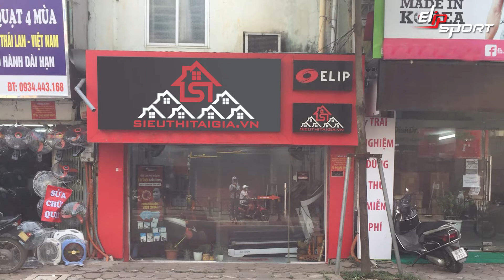Mua Máy Làm Kem Tươi Giá Tốt Tại Tp Huế, Quảng Trị, Quảng Bình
Ở nước ta, lượng tiêu thụ kem trong mùa hè luôn cao nhất trong năm. Vì vậy mà ngành kinh doanh kem tươi đang ngày càng phát triển. Hãy cùng tìm hiểu những cửa hàng bán máy làm kem tươi tại TP. Huế, Đông Hà - Quảng Trị, Đồng Hới - Quảng Bình trong bài viết sau đây.
Hy vọng bài viết này sẽ cung cấp những thông tin hữu ích cho những bạn đang có ý định mua một chiếc máy làm kem phục vụ việc kinh doanh tại Quảng Nam. Cùng theo dõi nhé.
1. Chi nhánh Siêu Thị Tại Gia Thành phố Huế: 133 Điện Biên Phủ, Phường Trường An, Thành phố Huế
2. Chi nhánh Siêu Thị Tại Gia Quảng Trị: 219 Hùng Vương, thành phố Đông Hà, tỉnh Quảng Trị
3. Chi nhánh Siêu Thị Tại Gia Quảng Bình: 411 Lý Thường Kiệt, P. Đồng Phú, TP. Đồng Hới, tỉnh Quảng Bình